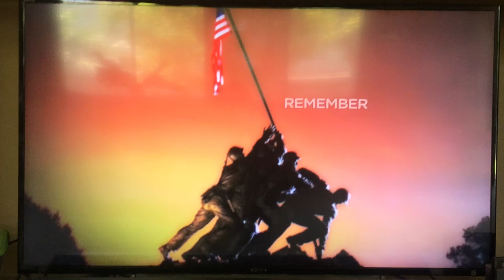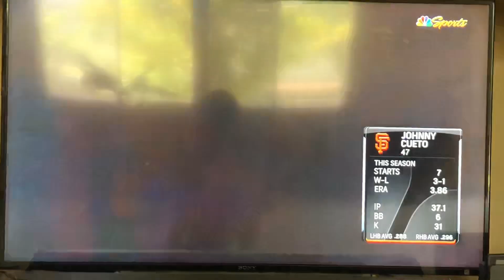OLD VIDEO: Giants vs Angels Intro from May 31; 2021